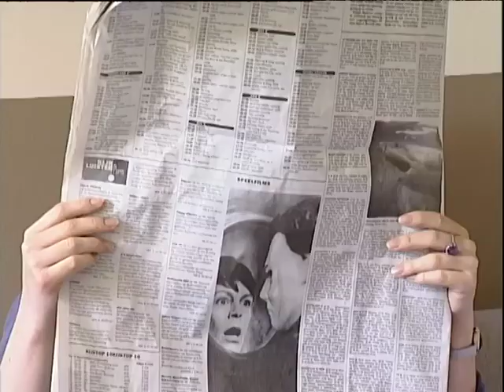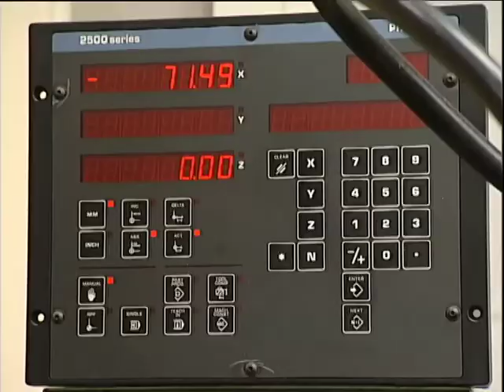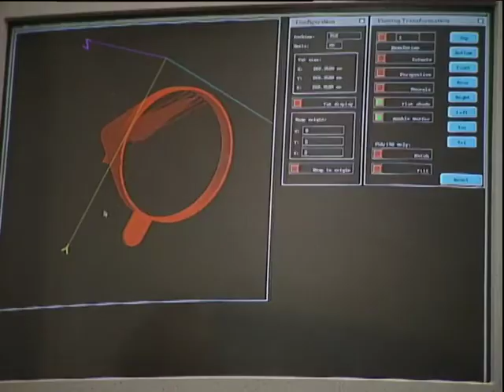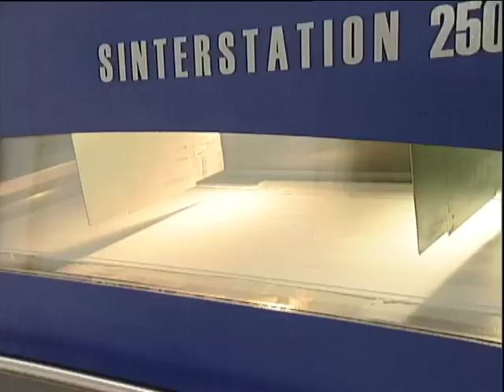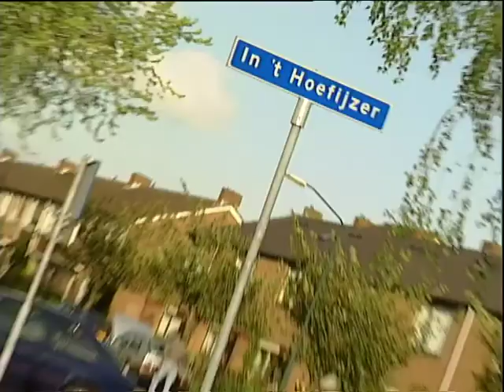Goed Beter Best afl. 1